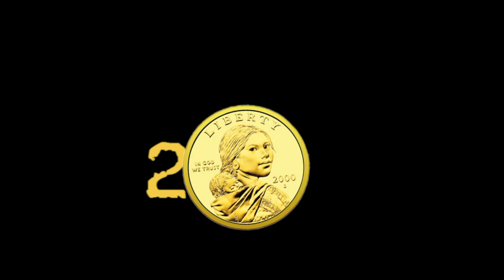California Phi Fraternity 2008 - 2010